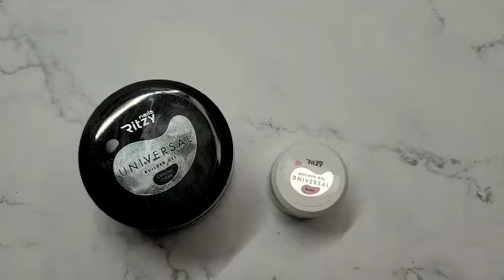Gel de construction Universal de Ritzy Nails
Présentation du gel Universal de Ritzy Nails
Viscosité et ses magnifiques tons nude

Création vidéo Peggy Nöel, Éducateur Ritzy Nails pour
Distributions Marie-Jeanne,importateur et distributeur Canadien de la gamme Européenne Ritzy Nails Tm